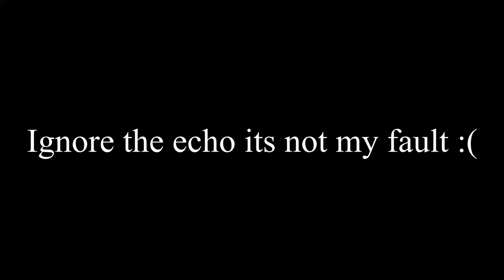I Beat a PRO Twitch Streamer in a Build Battle!!!